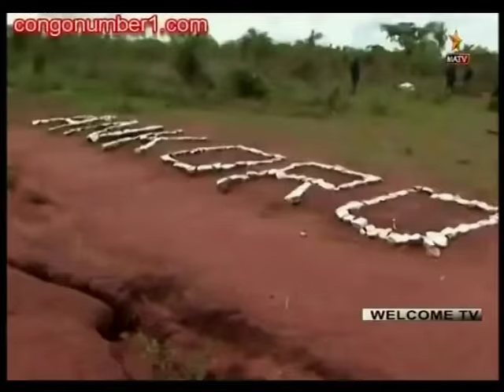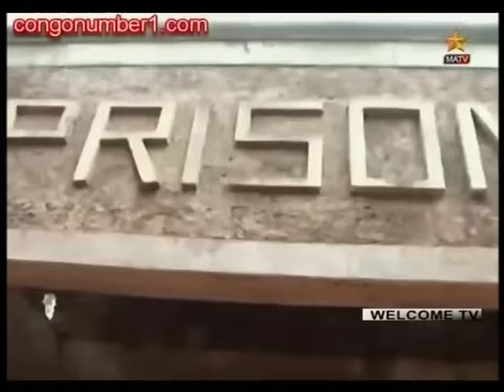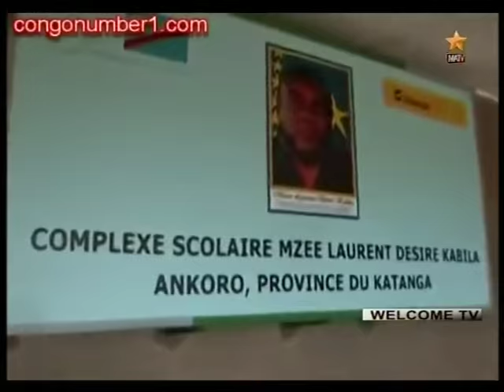Visite du Couple Presidentiel Joseph Kabila Kabange a Ankoro son village d'origine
Watch Welcome TV everyday at Sky channel 793 MATV, Welcome TV from 3pm to 5pm, Saturday from 1pm to 5pm you can also watch live youtube: welcometv, Welcometv Media, TVRDC, facebook: Bienvenu Welcome, Welcome Tele, tvrdc, free subscribe for more video, Tel